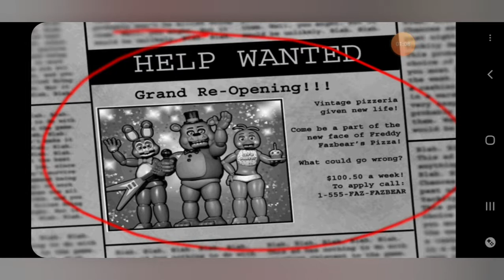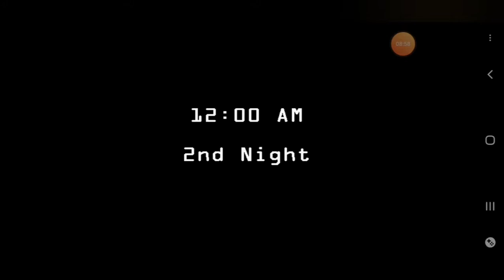Ostavi me na miru Foxy (fnaf 2)ep1